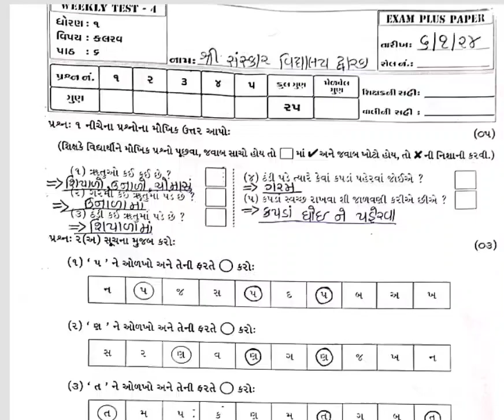STD 1 Kalrav Test Paper Solution 06 01 2024